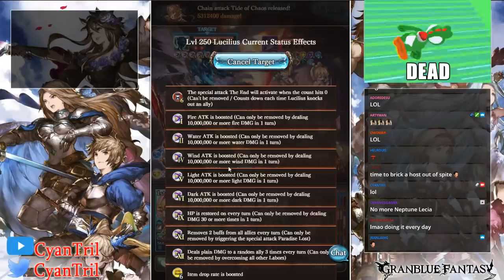HL Lucifaa/Lucilius Hard Mode Clear Water [VarunaxVaruna]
Characters Used:Lv80 Europa, Lv100 Lily, Lv100 Quatre
Pool Used: